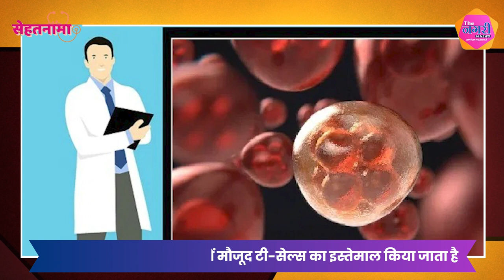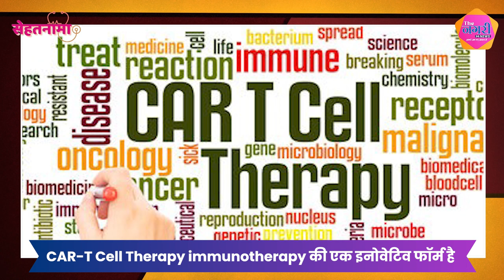कैंसर के नए इलाज में एक आधुनिक पहल: CAR-T Cell Therapy